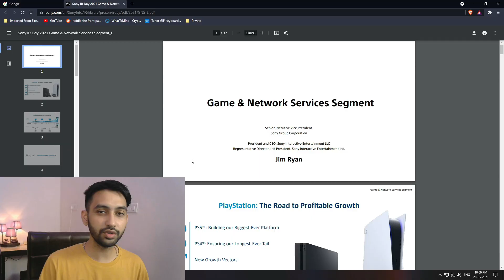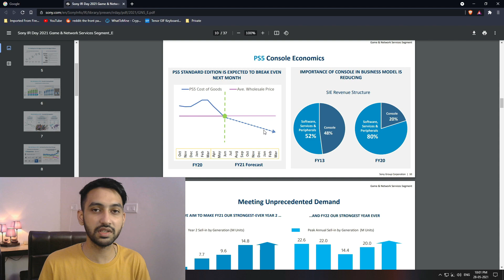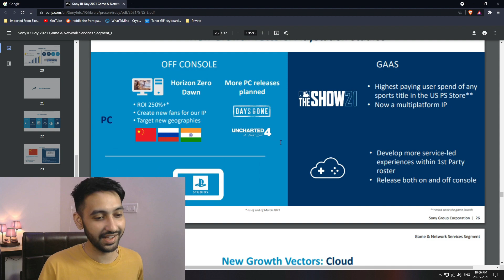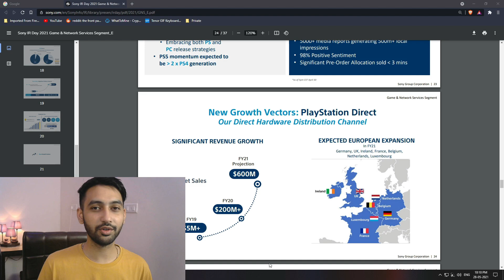UNCHARTED 4 on PC? - I'm Losing My Mind! (HINDI)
Another PlayStation Exclusive is coming to PC - BUT I WANT MORE (HINDI), uncharted 4 set to receive a PC launch in the future, finally UNCHARTED 4 is coming to PC - I'm Losing My Mind! (HINDI), UNCHARTED 4 on PC? - I'm Losing My Mind! (HINDI), More PlayStation titles are Coming to Epic Game Store? EXCUSIVELY? (HINDI), Uncharted 4 Is Likely Coming to PC Based On PlayStation Investor Report,uncharted 4 coming to PC, sony investor day,PlayStation exclusives,Uncharted 4: A Thief's End